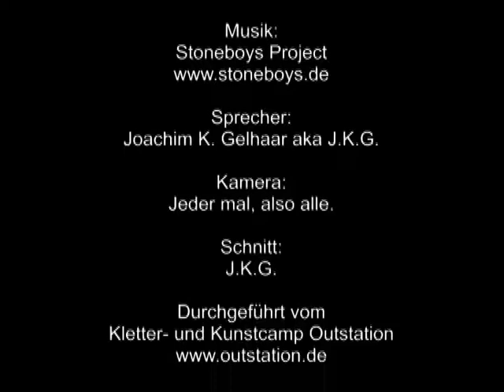Kletterkurs Elbi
Eine Kletterausfahrt mit besonderer Note. Absolute Kletterneulinge lernen das Elbsandsteingebirge von den selbst erklommenen Gipfeln kennen. Die dafür notwendigen Kenntnisse eigneten sie sich vorher in entsprechenden Kursen im Klettercamp Outstation an. Ein nettes Tutorial über diese dreitägige Ausbildung mit Survivalübernachtungen in Höhlen und einfühlsamen Trainern.